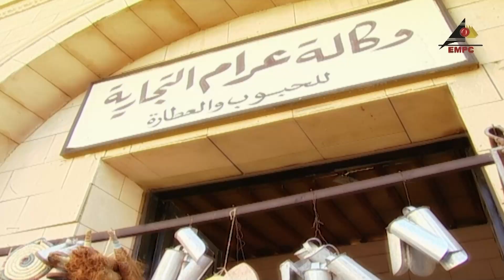انت فاكر نفسك ايه دا ماهيتك متجيش ماهية صبي من صبيانه